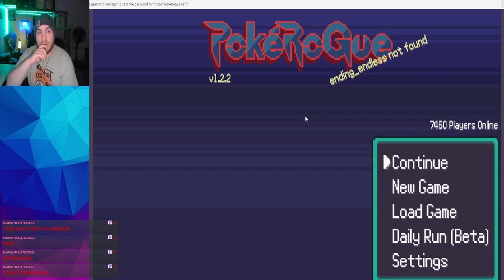PokéRogue Full Vod - Part 8 - Novemeber 23rd 2024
The full vod of my stream of PokéRogue on PC
Streamed on November 23rd 2024